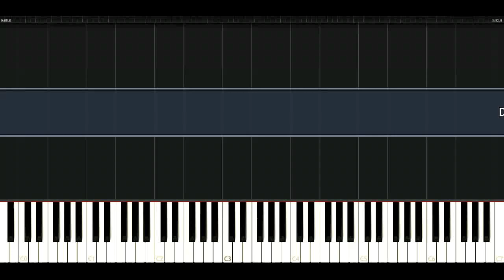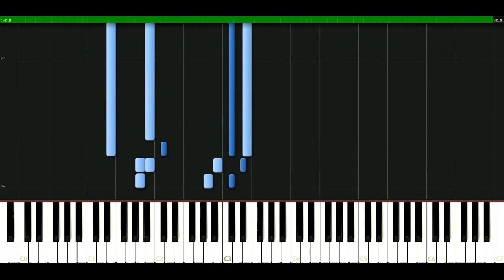Dire Straits - Why Worry [Piano Tutorial] Synthesia | passkeypiano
How to play a song: Dire Straits - Why Worry